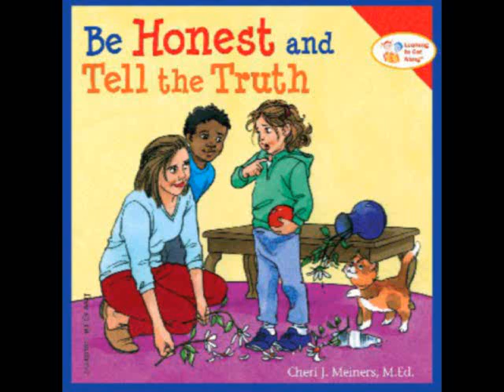Chris Clips - Fairness Doctrine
WMAL Radio Host Chris Plante talks to a called named Mike who wants liberals to get 10% of time on conservative radio.  Chris thinks thats just insane.  For full show podcasts go to WMAL.com/ChrisPlante